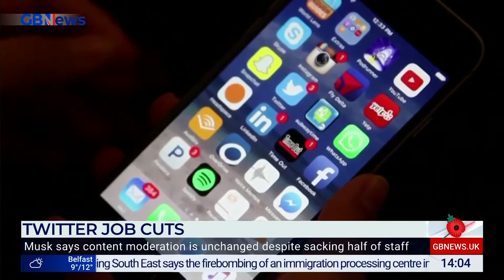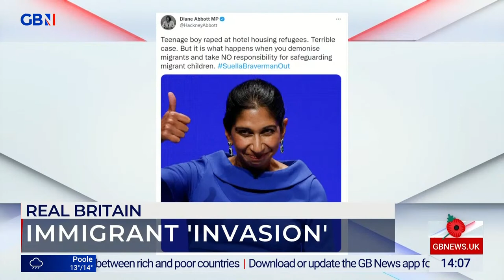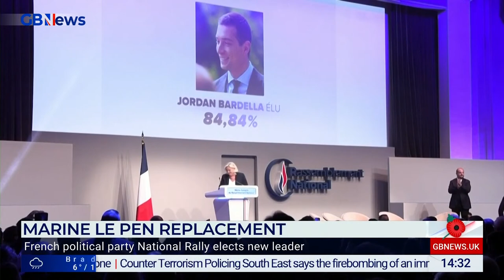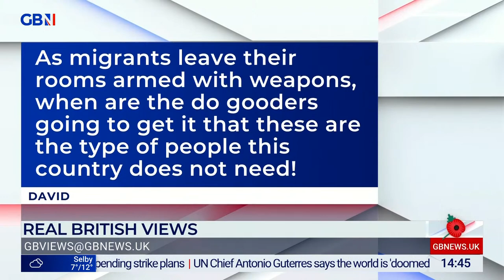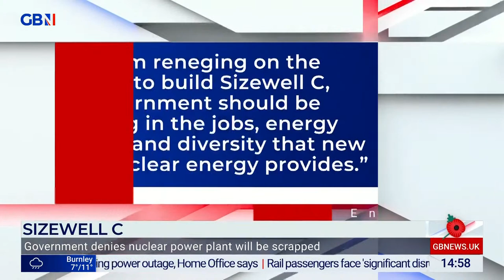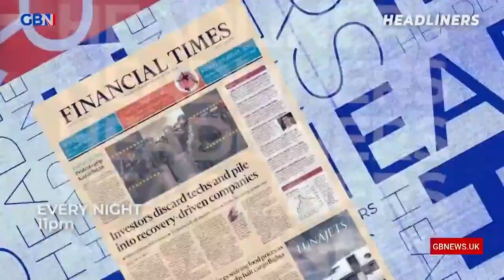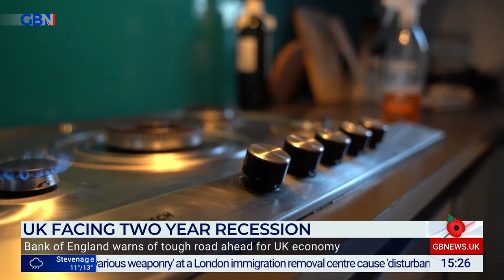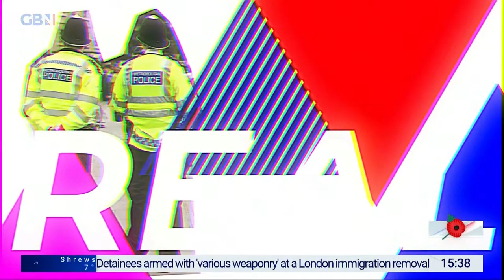Real Britain with Darren Grimes | Saturday 5th November